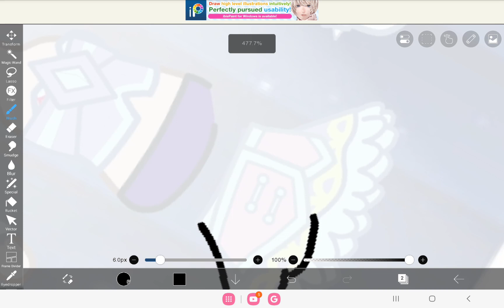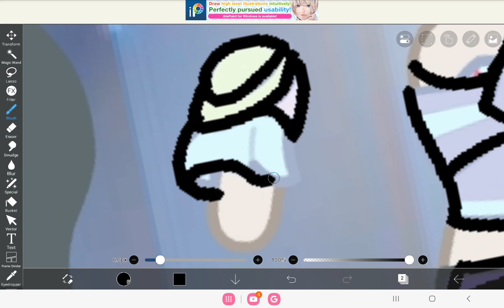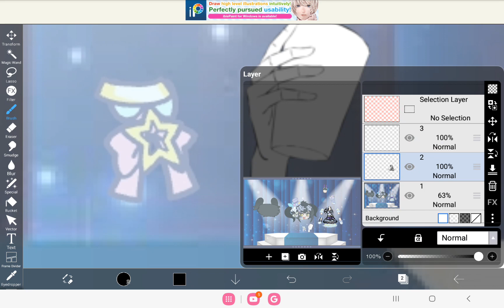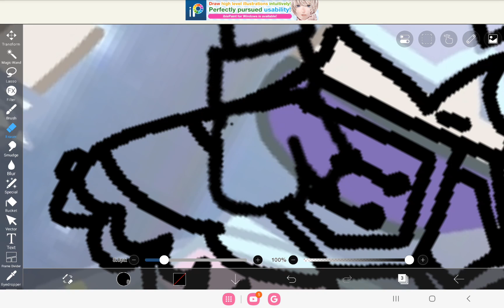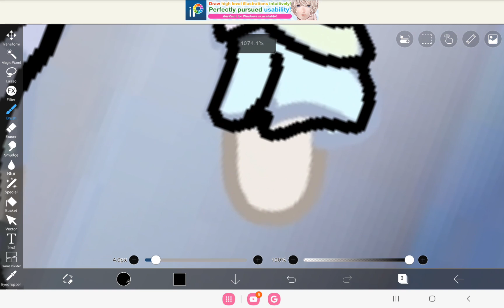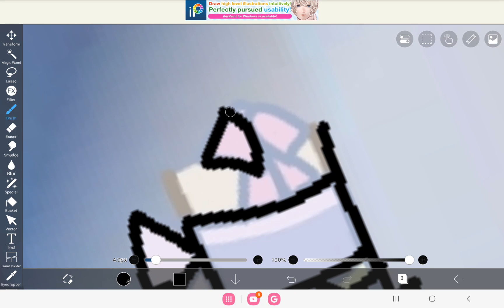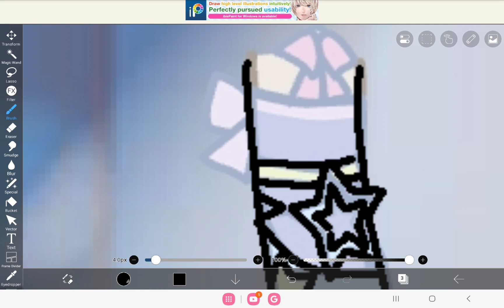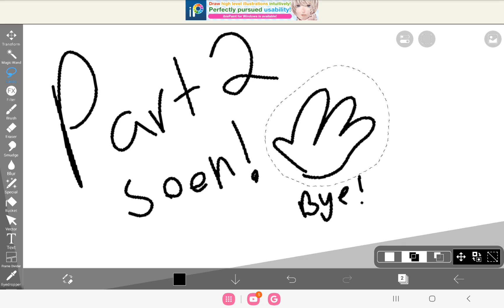Part 1 tracing my gacha oc!!